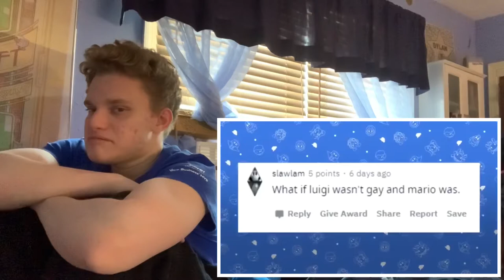SMG4: SSENMODNAR - 3,826,412 SUB SPECIAL Reaction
Xbox One GT: DylCraftZYT
PSN GT: Dylg__63_04